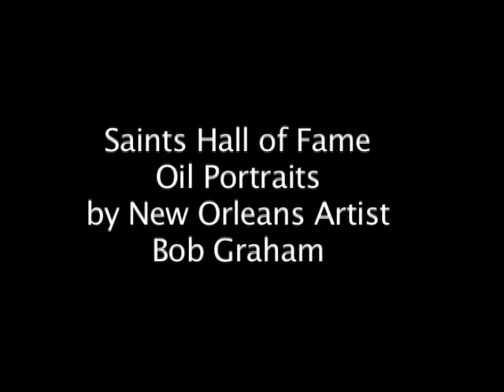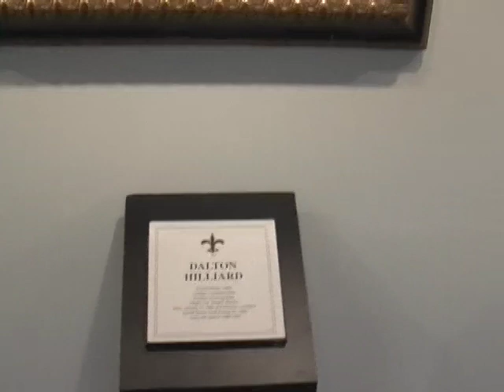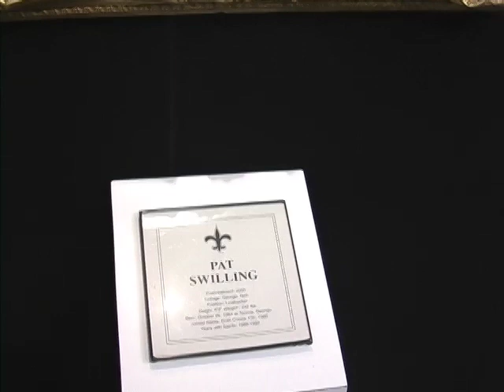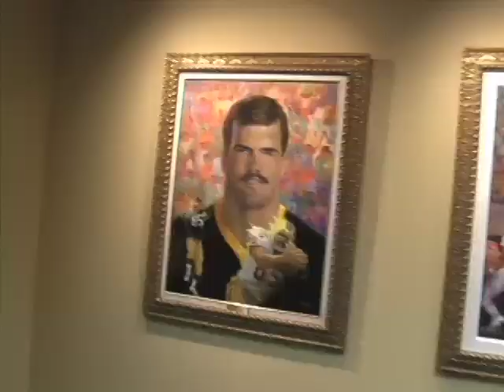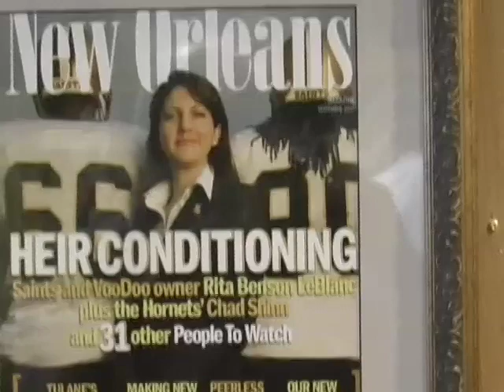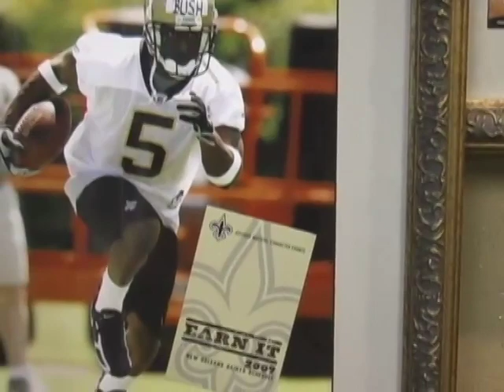Saints Players Paintings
I have painted about twenty oil portraits for the Saints Hall of Fame over the last 14 years.   This week the Hall of Fame moved from Kenner to the Superdome.